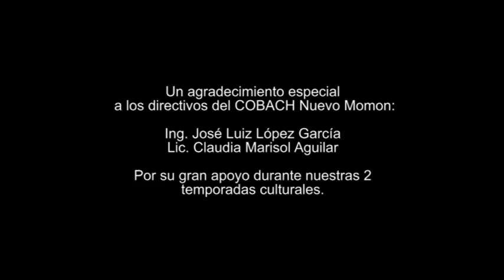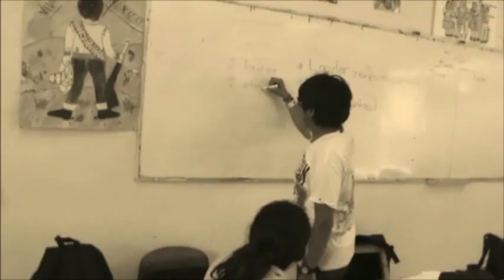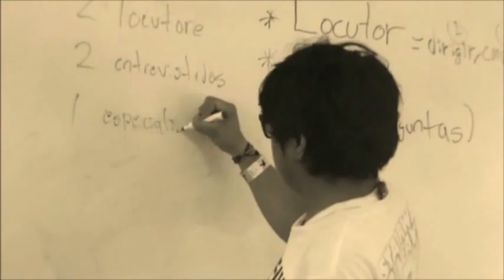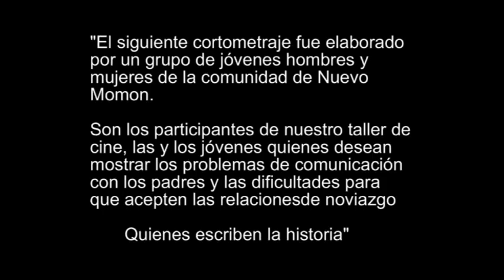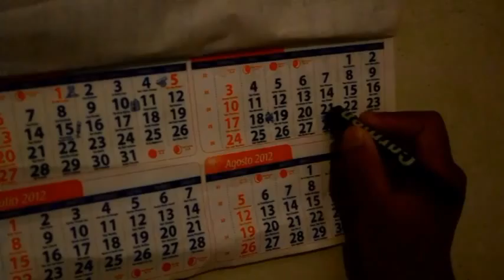2° Temporada Cultural 2012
Este taller de radio es un trabajo hecho por las y los jóvenes de nuevo San Juan Chamula para la promoción de la jornada cultural donde se impartieron diferentes talleres que se llevo a cabo en esa comunidad, donde las y los jóvenes de comparten su sentir en los temas como la violencia.